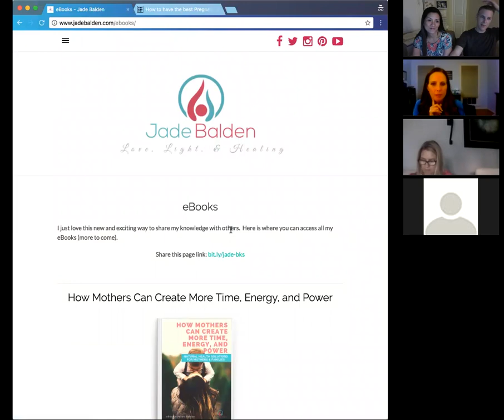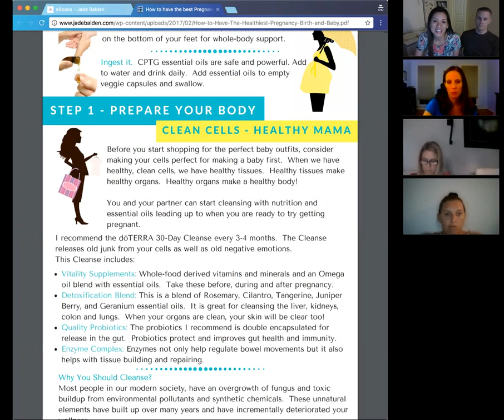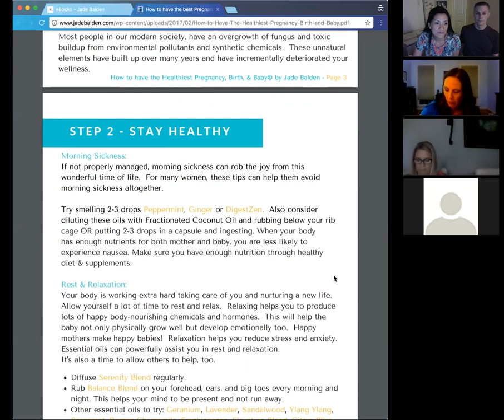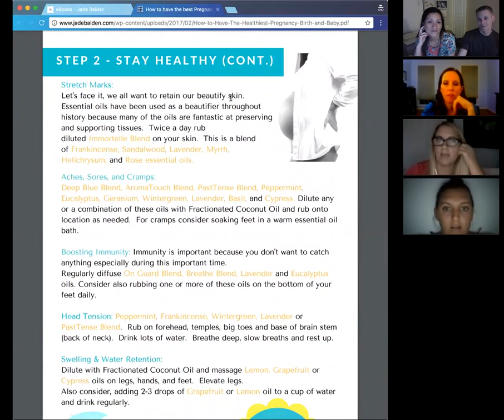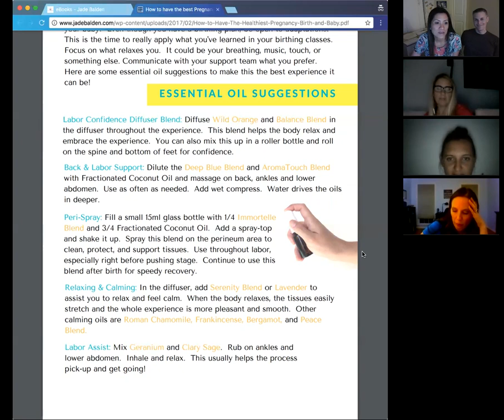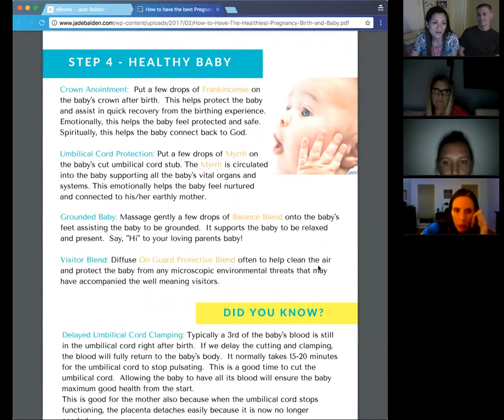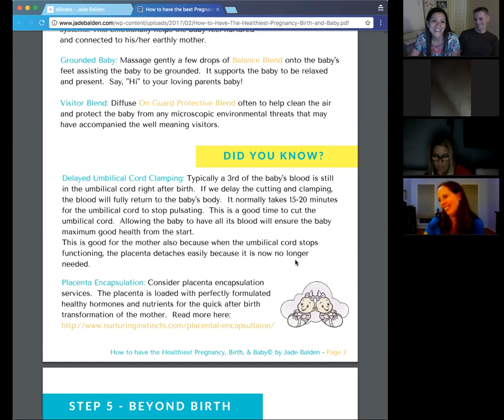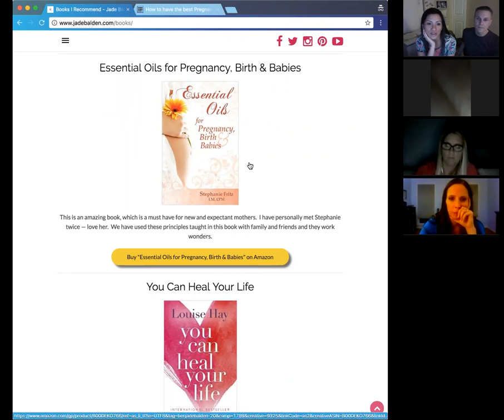Babies, Birth, and Pregnancies and Essential Oils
Get the "Essential Oils for Pregnancy, Birth, & Babies" Book by Stephanie Fritz